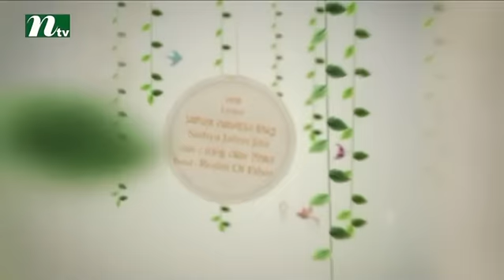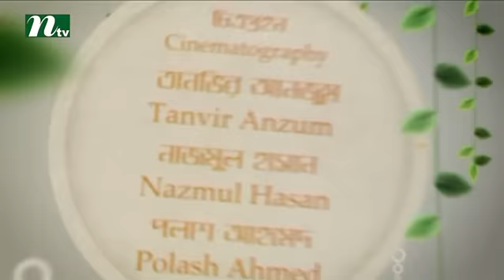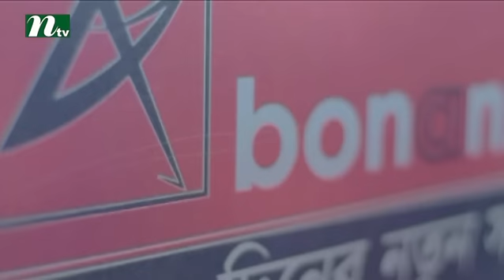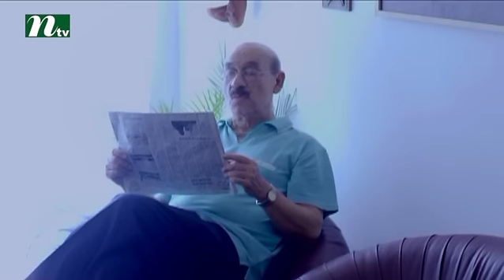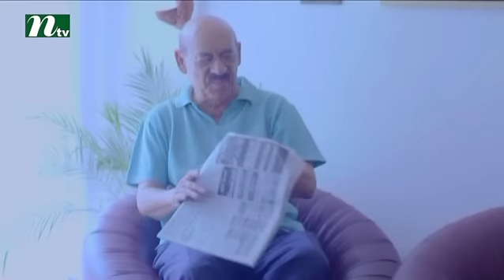Bangla Natok House 44 l Sobnom Faria, Aparna, Misu, Salman Muqtadir l Episode 14 I Drama & Telefilm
House 44 is a bengali drama Serial (Bangla Natok) is telecast by International Television Channel Ltd (NTV). Actor and actress on this drama are Sobnom Faria, Aparna, Misu Sabbir, Siam, Tuhin Rasel, Mabrur Rashid Bannah, Mithu, Majnun Mijan, Mashrur, Sumon Patowari, Irfan Sajjad, Mousif, Saju Khadem, RJ Apu, Salman Muqtadir. We also feature all sorts of bangla natok, drama & telefilm. COME, WATCH TO ENJOY & BE ENTERTAINED !!!.

NTV Official Address:
Europe Address: Unite 6, Bow Exchange, 5 Yeo Street, London, E3 3QP
USA Address: New York, USA
Australia Address: Sydney, Australia